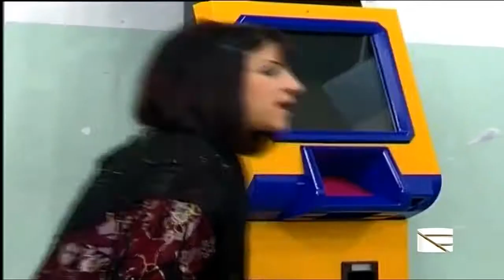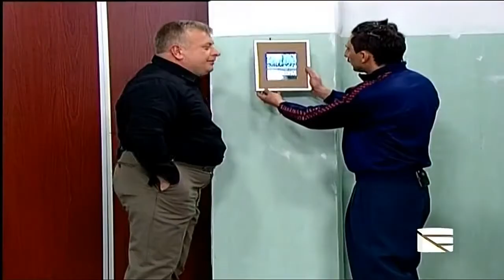კომედი შოუ - გოზიტას გასვენება